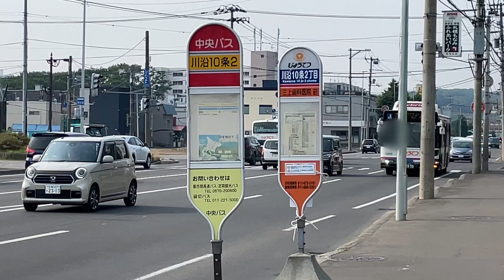［川沿最後のBRC］じょうてつ川沿営業所 札幌200か2898 南55札幌駅行「川沿10条2丁目」到着〜発車 / 2024.7.3